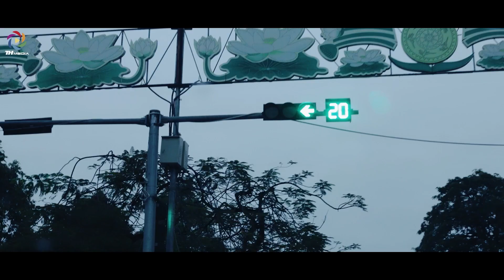Phóng Sự Ngày Cưới Phương Thảo & Dương Linh [TH Media Film]